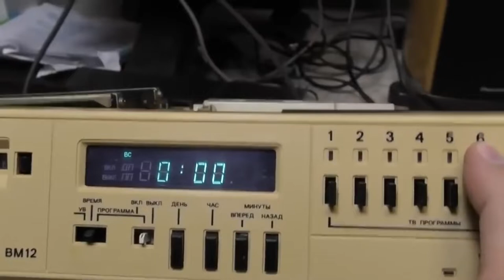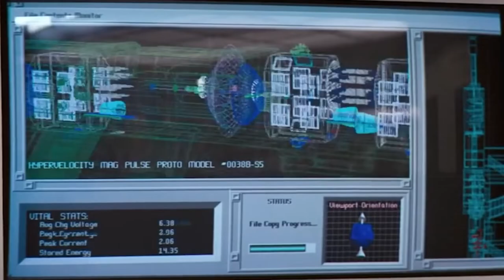ШВАРЦЕНЕГГЕР : Реакция Олега Кермана на канале Popcorn короче говоря про фильмы и кино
В этом видео с реакцией ретро блогер Олег Керман покажет Как снимались фильмы с Арнольдом Шварценеггером Коммандо на позитиве.

ШВАРЦЕНЕГГЕР : Реакция Олега Кермана на канале Popcorn
Алфавит с Oleg Kerman 2.0
керман лайф
керман бомбит
программа смак с олегом керманом
смак oleg kerman
Даша Корейка и Oleg Kerman
пятничный стрим )
даша корейка ментос
олег керман привет хабир dance
Oleg Kerman Тётя Мотя 2 dance
Oleg Kerman Девочка Уфф
здравствуйте оoleg kerman
Моя реакция когда Oleg kerman играет в Last of Us на сложности реализм
керман нарезка стримов
Oleg Kerman - Дядя Лео
Oleg Kerman Я Ведьмак !
detroit become oleg kerman )
Oleg Kerman Три Шестёрки
Керман 666 в гостях санек
олег керман
Oleg Kerman - Камеру Вырубай
8 бит в гостях санек шлепок
More Plastic feat. Hayve - Feel Alive.mp3

Как снимались фильмы с Арнольдом Шварценеггером Коммандо, Близнецы, Бэтмен и Робин, Стиратель и Возвращение героя. Факты, эмоции и техно ретро блогер Олег Керман врывается на позитиве с реакцией и комментариями. Шварценеггер рассказывает, как снимался с Дэнни ДеВито в комедии Близнецы, как Дэнни Де Вито шутил на съемках. Как получился у Шварценеггера Мистер Фриз в фильме Бэтмен и Робин. Факты о съемах боевиков с Арнольдом Шварценеггером.